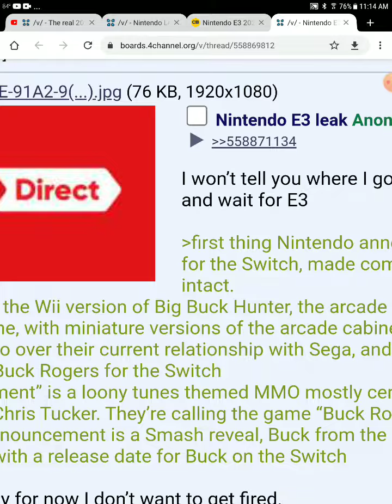Nintendo direct leaks I watch while waiting for summergamefest